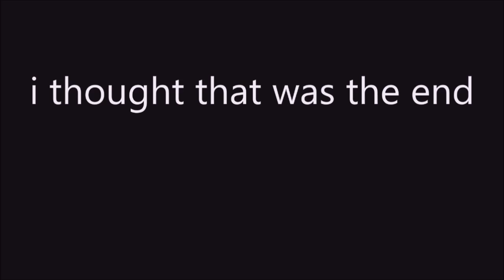Support Our Vertibirds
Those magnificent men in their flying (?) machines.